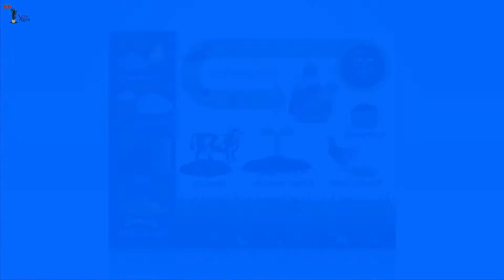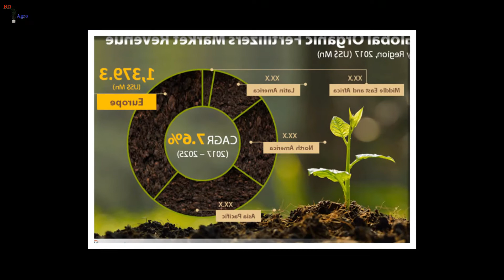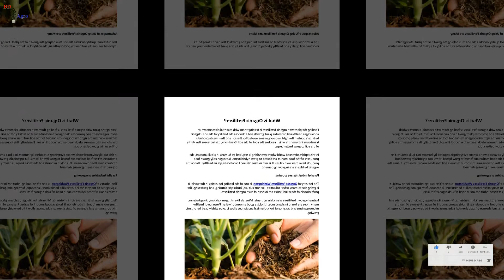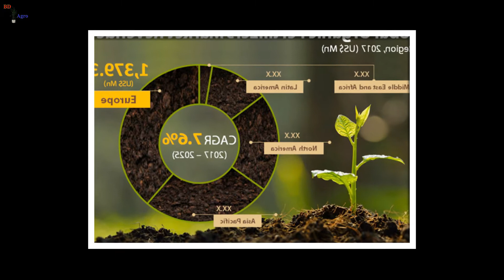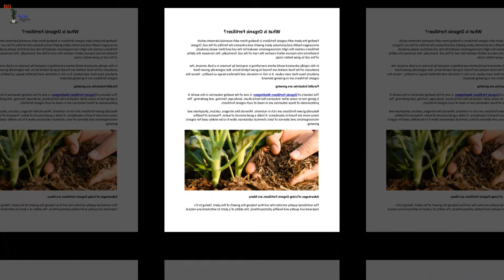কম খরচে সেরা জৈব সার তৈরি করুন 😱😱😱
Google+ খরচে সেরা জৈব সার তৈরি করুন 😱😱😱